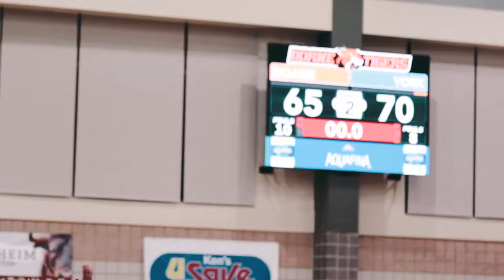2019 Season Opener vs. York